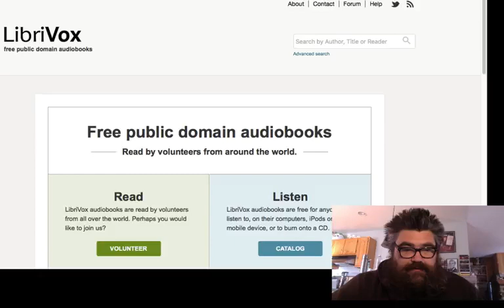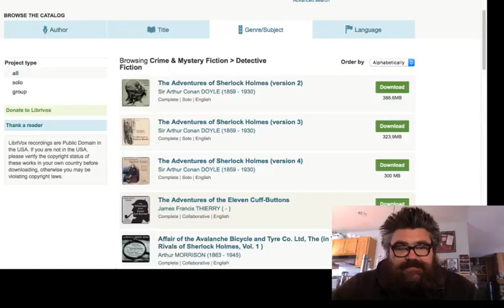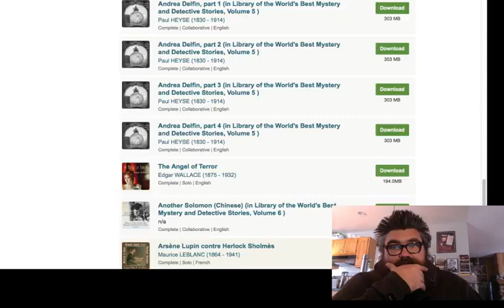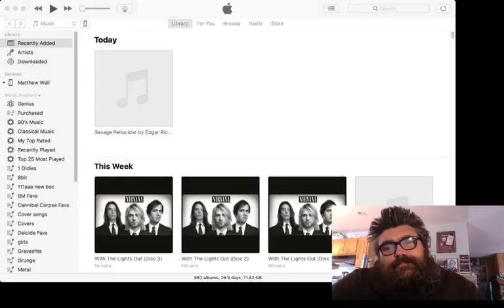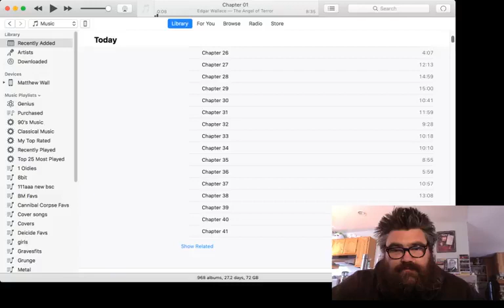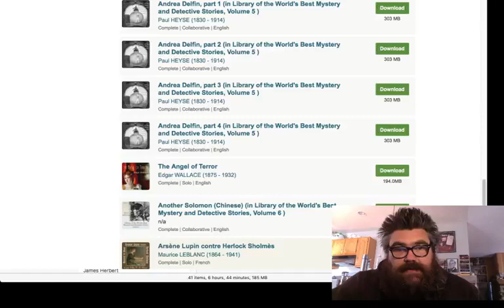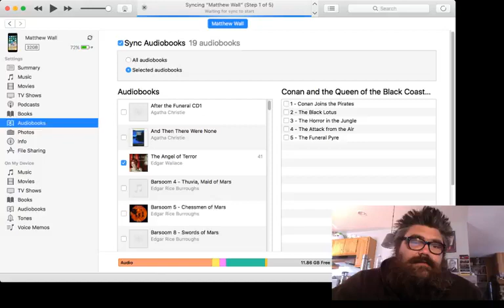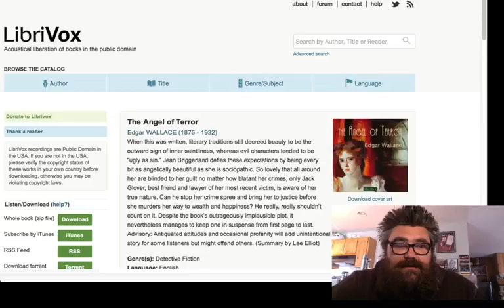How to get free audiobooks|Audio Books - The 9 Great Advantages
Audio Books - The 9 Great Advantages
Audio books are emerging as a hot favorite in both the USA and the UK. According to a US Marketdata Enterprises market report, more than $2 billion in audio books were sold during the course of 2005 in the USA alone. The projected annual increase in spend on audio books in the USA is conservatively estimated to be between the 4.5% to 5% marks.

In the UK, the Audio Publishers Association (APA) estimates that they will be doubling the size of the UK market for audio books from £75m to £150m within the next three years.

That is a lot of audio books, by anybody's definition. One of the many reasons for this upsurge in the sale of audio books lies in the advantages to be had.

1. Visual impairment Given a choice between the sizable and cumbersome Braille books available and audio books on CD, the vast majority of visually impaired people would opt for the latter. When it comes to new releases, purchasing an audio book online or downloading audio books from the internet, is markedly simpler and quicker than waiting for these titles to appear in Braille.

2. Studies Not all high school and college students are avid readers. This can be problematic considering the copious amounts of reading required from students. Fortunately, many of the prescribed text books for high school and college students are available as audio books. This allows students to make notes while they listen. This is much quicker than the to-and-fro process needed when reading the printed word. Note taking while listening to audio books supports the learning process, as both the visual and aural senses are engaged.

3. Kinetic, ADHD and ADD learners Kinetic, ADHD and ADD learners need to move about while studying. Audio books present the ideal solution to learners who fall within these three categories. The learners can move about to their hearts' content while the content is being presented. No more striding up and down, book in hand, battling to follow the lines in the moving book.

Parents of ADHD and ADD learners could consider downloading audio books to their children's MP3 players or iPods. The learners can then listen to the audio books through their earphones. This will eliminate those sounds that would normally attract the learner's attention and disrupt his or her concentration.

4. VDU strain VDU strain is a major contributor to premature sight deterioration. Most people spend a lot of time looking at their computer screens while at work and, when they get home, they perpetuate the strain by sitting in front of their television screens. The truth is that listening to audio books is much more relaxing than watching TV. You can lie back, close your weary eyes and allow your audio books to tell the tale.

5. The time factor In between household chores, family commitments and the pressure of work, most people simply do not have the time to indulge in reading. This makes audio books a very attractive option. You can very easily listen to a favorite title while commuting to and from work. It makes the journey seem quicker. Time spent attending to household chores could also become 'reading' time - courtesy of one of the many audio books available today.

6. Self development Another interesting statistic: Just over 20% of all audio books sold in the USA, fall in the self development category. The implication is that many people are turning audio books into life coaches. Comparing the costs of a 'live' life coach to audio books, makes this trend very logical indeed. You can buy the audio books on CD, or purchase the audio book online. The choice is yours!

7. On the practical side Consider the space you need for 150 printed books. Then consider the space you need for 150 audio books. There is no comparison, now is there? If you have been downloading audio books as opposed to purchasing audio books on CD, it is merely a matter of hard disk space. You also never need to dust it ...

8. On the convenience side What can be more convenient than finding the book you want and immediately having access to it without leaving the house? This is only possible in the world of audio books.

9. On the family side If you are a parent, audio books offer you the opportunity to reduce the time your young ones spend, eyes fixed, in front of the TV screen! Audio books will not only offer them entertainment, but improve their literacy too. From a parenting perspective, listening to these stories with your children is quality time spent with the children - time that every child deserves.

Our list of advantages is not exhaustive. On the contrary, there is much more to be said in support of audio books. But, perhaps it would be better to allow you to enjoy discovering these by yourself.